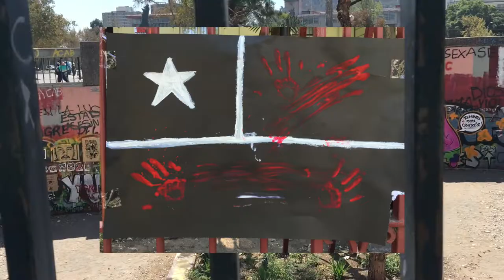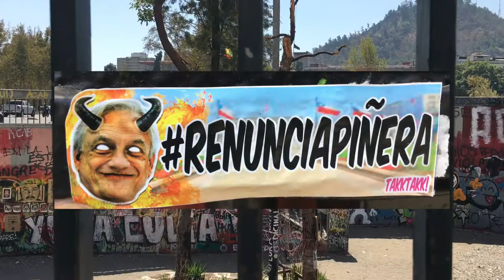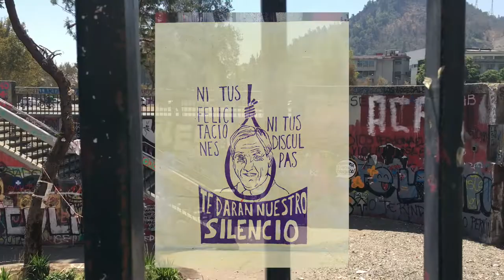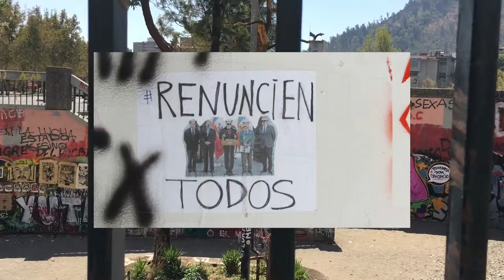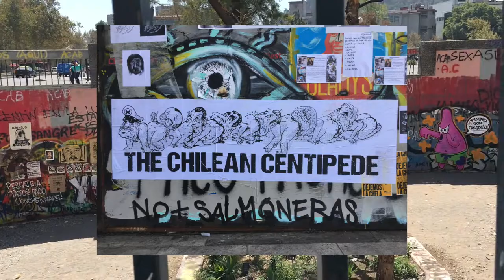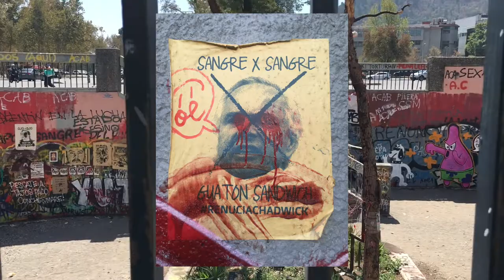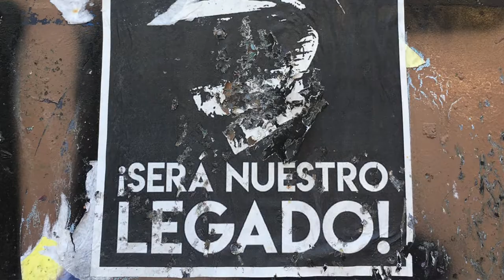DJ CotonPrah - Hipocresía (2022)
Durante 7:12 segundos se muestran distintas fotografías de carteles relacionados con el concepto de “Hipocresía” en el contexto del “Estallido
Social” originado a partir del 18 de Octubre del 2019. En el fondo de pantalla se muestra un recorrido por la estación Baquedano donde se pueden observar distintos grafitis e instalaciones artísticas espontáneas.